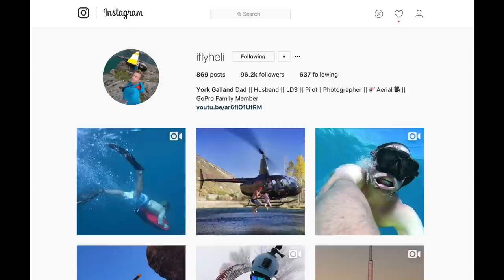BABY BOY is Almost Here!! /// WEEK 98 : Utah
The kids are learning to ski!! While I'm at home pregnant and preparing for baby 3, Garrett has been taking Dorothy and Manilla up the mountain for ski school! We hope you will enjoy this new video! THANK YOU for following our family travels!!